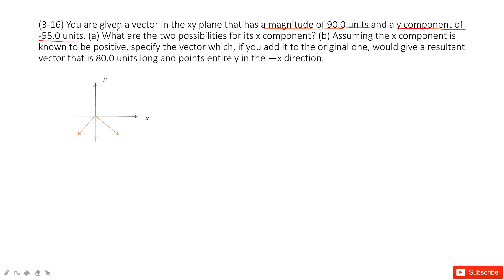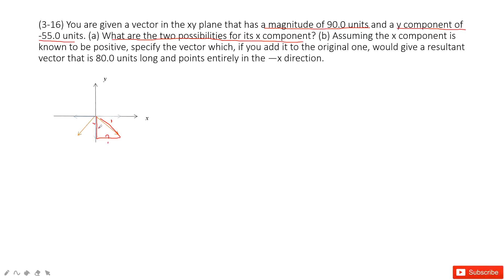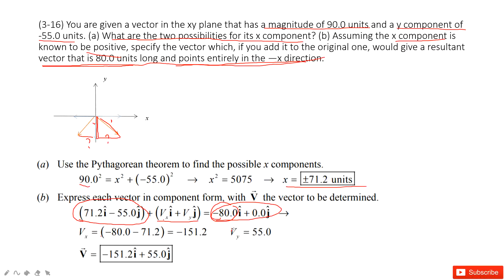(3-16) You are given a vector in the xy plane that has a magnitude of 90.0 units and a y component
(3-16) You are given a vector in the xy plane that has a magnitude of 90.0 units and a y component of -55.0 units. (a) What are the two possibilities for its x component? (b) Assuming the x component is known to be positive, specify the vector which, if you add it to the original one, would give a resultant vector that is 80.0 units long and points entirely in the —x direction.